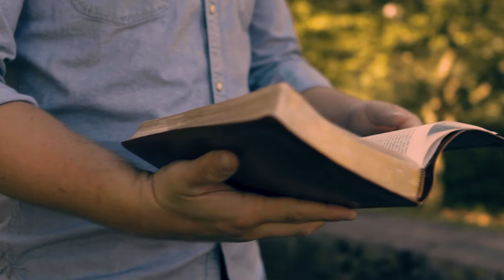Living Breathing Jesus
We all need to see a living breathing Jesus... so how can that happen more than 2000 years after His ascension?

In the beginning was the Word, and the Word was with God, and the Word was God. He was in the beginning with God. All things were made through him, and without him was not any thing made that was made. In him was life, and the life was the light of men. The light shines in the darkness, and the darkness has not overcome it.

There was a man sent from God, whose name was John. He came as a witness, to bear witness about the light, that all might believe through him. He was not the light, but came to bear witness about the light.

The true light, which gives light to everyone, was coming into the world. He was in the world, and the world was made through him, yet the world did not know him. He came to his own, and his own people did not receive him. But to all who did receive him, who believed in his name, he gave the right to become children of God, who were born, not of blood nor of the will of the flesh nor of the will of man, but of God.

And the Word became flesh and dwelt among us, and we have seen his glory, glory as of the only Son from the Father, full of grace and truth. (John bore witness about him, and cried out, “This was he of whom I said, ‘He who comes after me ranks before me, because he was before me.’”) For from his fullness we have all received, grace upon grace. For the law was given through Moses; grace and truth came through Jesus Christ. No one has ever seen God; the only God, who is at the Father's side, he has made him known.   John 1:1-18